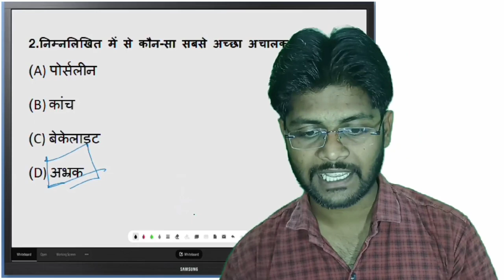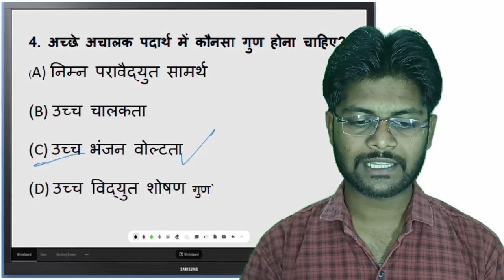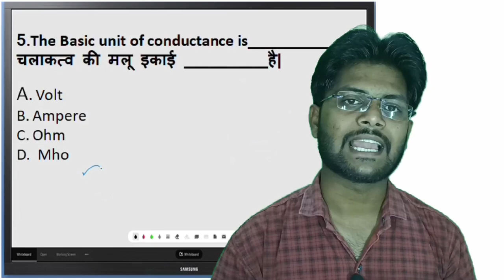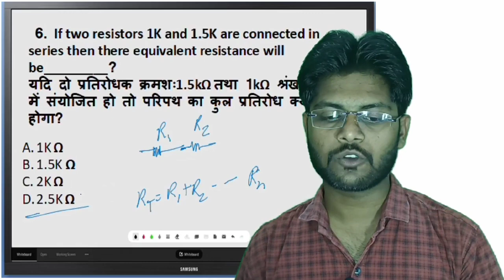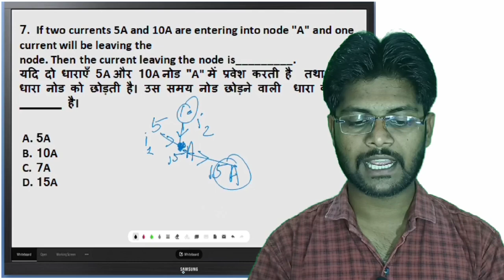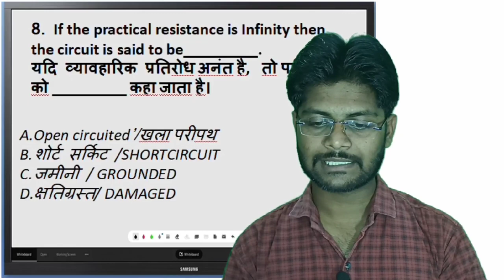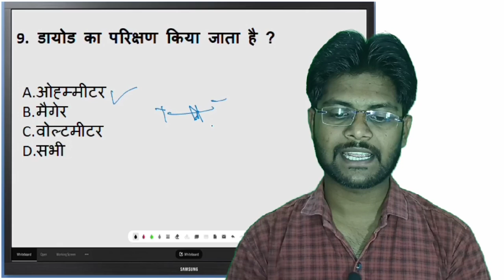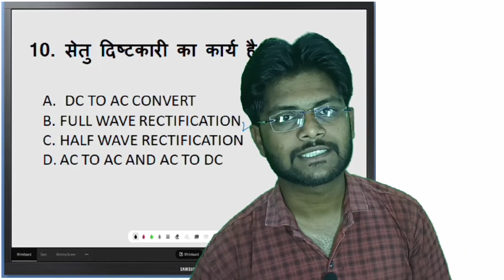DRDO CEPTAM 10 CLASS || Electrician_objective Trade Test All Technical Exams...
Special class for DRDO CEPTAM 10 /2022
Electrician Trade Test

🖋️This Channel provide Very informative video lectures about engineering and Technical exams.

🔸Electrical engineering
🔸Computer science Engineering
🔸 Civil Engineering
🔸 Mechanical Engineering

🖋️🖋️For Compitition Exams... Like
🔸SSC JE , AE
🔸 RAILWAY ALP , TECHNICIAN
🔸 VYAPAM
🔸MPEB JE , AE , T.A. , L.A.
🔸DMRC , DRDO , ISRO , SAIL BHEL , BEL , L&T , LMRC , IMRC , BMRC , AND ALL OTHER ONE DAY EXAMS.

🔸 ELECTRICIAN
🔸FITTER
🔸COPA
🔸WELDER
🔸 ELECTRONICS
🔸TURNER
🔸 MACHINIST ETC.

                   Team
         Lakshya Academy